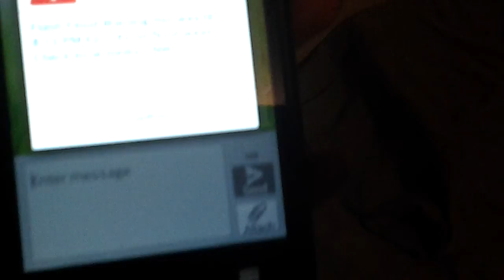Heavy Thunderstorms Hurricane Zarok-Zika (3) {old}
This happened one week ago last Friday sorry that I took long for concluded videos. The National Weather Service in NYC has issued a flash flood warning thunderstorm warning at times marine statement!